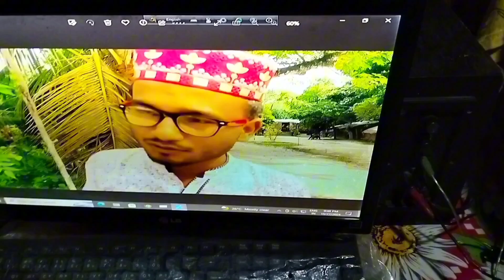আবারও দেখা হবে...!!🤍🍁